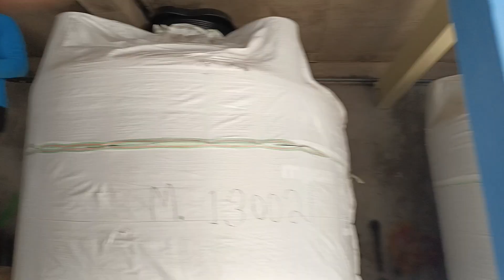para pekerja ambil kerjaanya menurut sekil masing2 Jkb79